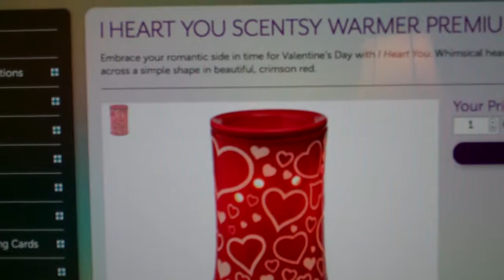07620 Alpine NJ Troy Egan #1 Scentsy Candle Review Scented Wax Warmer Forum "Buddy" Store